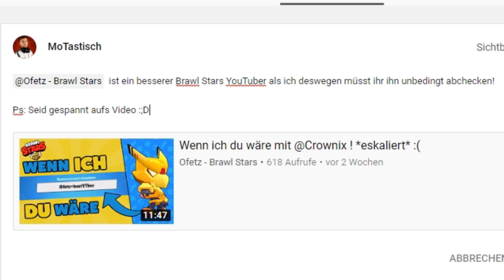Wenn ich du Wäre in Brawl Stars mit @Ofetz - Brawl Stars !!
Brawl Stars wenn ich du wäre, Wenn ich du wäre in Brawl Stars,

Das lang ersehne Brawl Stars Wenn ich du wäre mit @Ofetz - Brawl Stars  ist endlich da!! Wir stellen uns gegenseitig Aufgaben in Brawl Stars welche wir dann im Anschluß auch machen müssen und ja es ist etwas eskaliert! XD

Brawl Stars ist ein Handy Game von den machern von Clash of Clans und Clash Royale. In Brawl Stars stürzt man sich in dreiminütige Kämpfe mit verschiedenen Spielmodi und schaltet dabei eine Menge neuer Charaktere frei! Ihr habt heute wieder die Chance in Brawl Stars live mitzumischen und gemeinsam mit mir den Brawl Stars Sieg zu holen!

Ich hoffe du hast Spaß bei unserem Brawl Stars Video. Wenn es dir gefällt darfst du gerne ein Abo oder like dalassen! :)
💻 Social Media 💻
💲 Spenden/Unterstützer 💲

Wenn du mich unterstützen möchtest dann darfst du gerne eine kleine Spende da lassen.